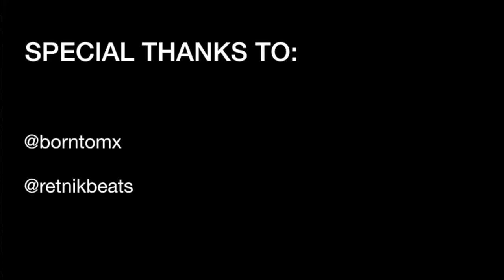Szymon Staszkiewicz #991 - 2019 edit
Hey! Welcome on my YouTube channel. This video is a mix of clips with me riding in 2019 recored mostly through phone's camera but also by BornToMX. Hopefully you'll like it :)